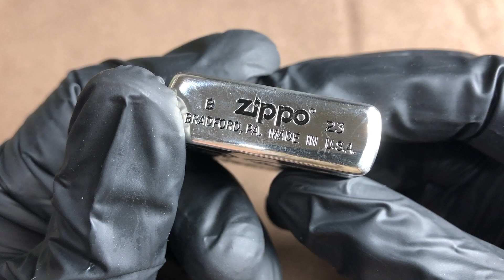【ZIPPO】日系~龍虎圖案設計-五面連續蝕刻加工(銀燻黑鏡面款)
Zippo 19年老店，終生保固，對此商品有興趣可至以下賣場購買